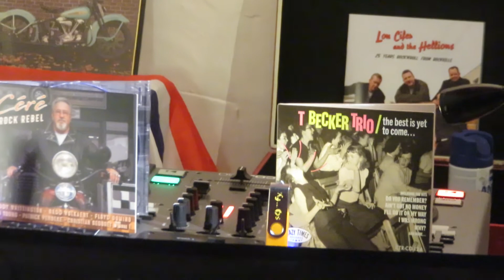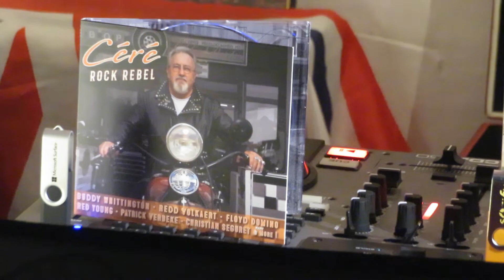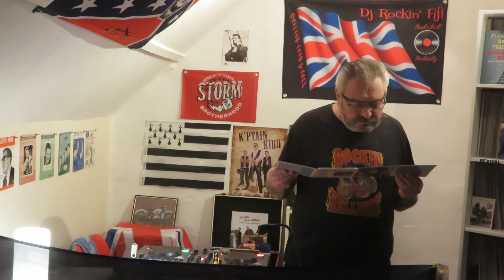set :T becker trio x2, les fantomes ,Céré rock rebel ,johnny brandon